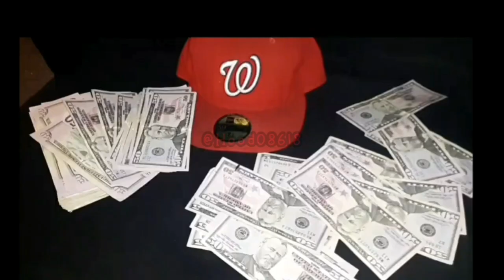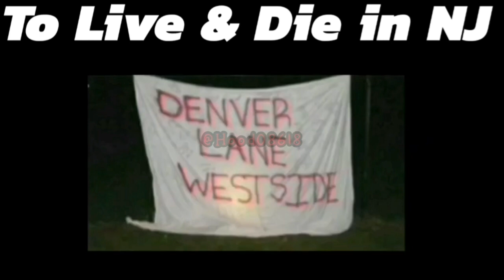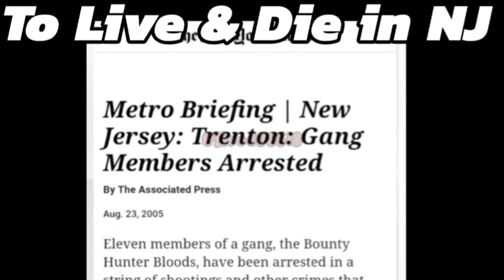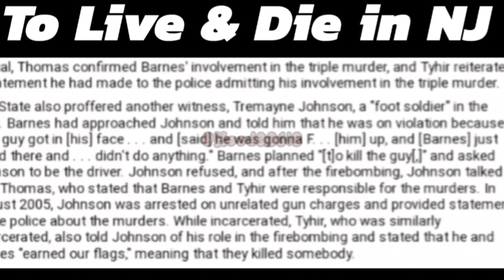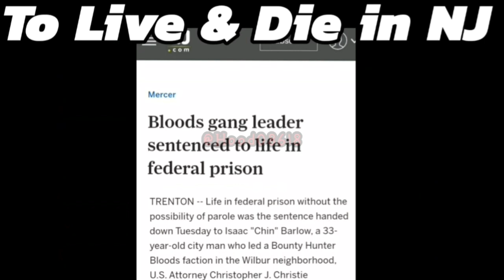Part 1 - Growing up in Trenton Nj + Wild Nights + Bloods in Nj + Parties + Music & Business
TO LIVE & DIE IN NJ (EPISODE 1 & 2) FREE

SPECIAL THANKS: @GhettoHeroTv

NARRATED BY: @Nzinga_reinkarnated on ig

EDITED BY: @WILDBZFILMS

FOR ALL BUSINESS FOLLOW BLACKHIPPOMONOPOLY ON IG